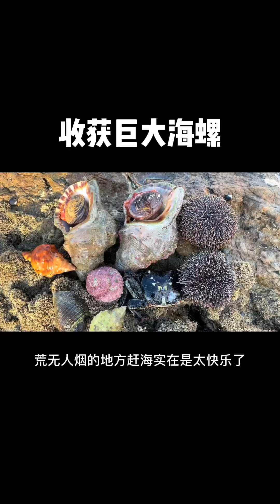荒无人烟的地方，满坑的海胆还有巨大的海螺，你们喜欢吗？vlog我的日常